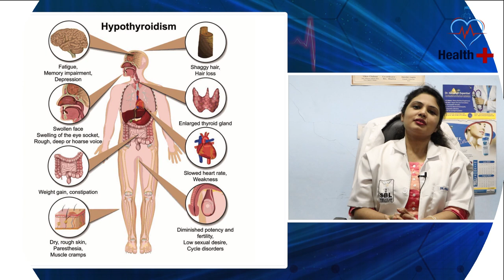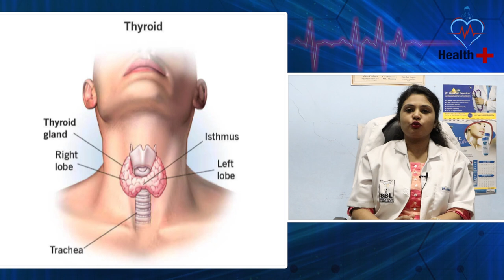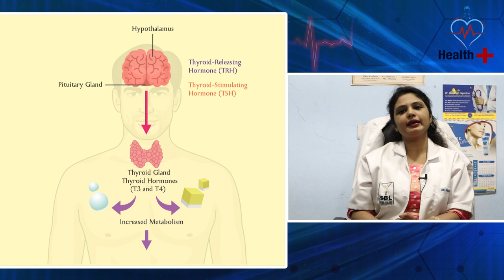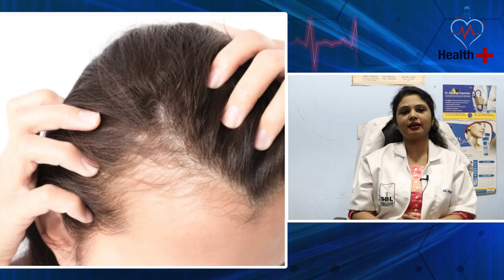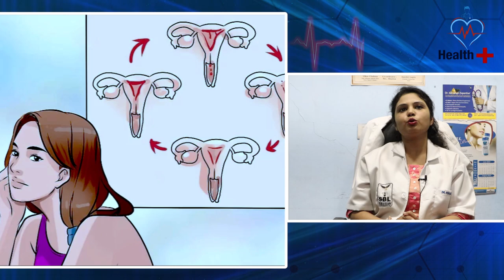थायराइड का होम्योपैथिक में अचूक इलाज | Thyroid treatment in homeopathy | Health Plus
थायराइड का होम्योपैथिक में अचूक इलाज | Thyroid treatment in homeopathy

Dr. details
Dr. pooja Saxena, Homoeopathic consultant.BHMS, MD(HOM) indirapuram ghaziabad (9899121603)

thyroid treatment
thyroid problems in women
thyroid
thyroid treatment in homeopathy
homeopathy
homeopathy treatment
homeopathic treatment for thyroid
thyroid homeopathic treatment in hindi
homeopathic medicine for thyroid
homeopathy treatment for thyroid
homeopathic treatment
thyroid treatments in homeopathy
homeopathy treatment for thyroid in hindi
thyroid symptoms
thyroid symptoms in women
homeopathy treatment for thyroid problems in hindi
थायराइड का इलाज,
natural remedies for thyroid
गोइटर का होमियोपैथी ट्रीटमेंट
थाइरोइड symptoms
हाइपर थायराइड का कारण